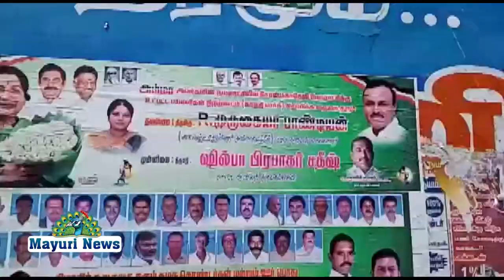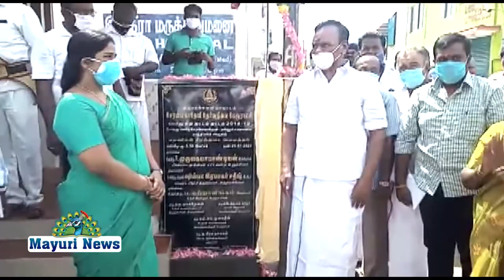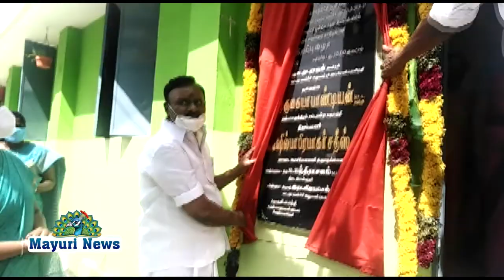NELLAI COLECTOR SHILPHA PRABHAKAR SATHISH சேரன்மகாதேவி பகுதியில் புதிய கட்டிடங்கள் திறப்பு விழா.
OPENING COLLECTOR SHILPHAPRABHAKARSATHISH சேரன்மகாதேவி பகுதியில் புதிய கட்டிடங்கள் திறப்பு விழா.

பத்தமடையில் ஊராட்சி ஒன்றிய துவக்கப் பள்ளியில் கூடுதல் கட்டிடம் திறப்பு விழா, சேரன்மகாதேவியில் பயணிகள் நிழற்குடை திறப்பு விழா மற்றும் வீரவநல்லூரில் வீடற்ற நகர் வாசிகளுக்கு தங்கும் இல்லம் திறப்பு விழா நடைபெற்றது.

இவ்விழாவிற்கு அம்பாசமுத்திரம் சட்டமன்ற உறுப்பினர் கழக அமைப்புச் செயலாளர் முருகையா பாண்டியன் தலைமை தாங்கினார். மாவட்ட ஆட்சித்தலைவர் ஷில்பா பிரபாகர் சதீஷ் புதிய கட்டிடங்களை திறந்து வைத்தார்.

இவ்விழாவில் இலக்கிய அணி மாவட்ட செயலாளர் கூனியூர் மாடசாமி, மாவட்ட இளைஞர் மற்றும் இளம்பெண்கள் பாசறை இணைச் செயலாளர் வெங்கட்ராமன், நகர செயலாளர்கள் சேரன்மகாதேவி வழக்கறிஞர் பழனி குமார், அம்பாசமுத்திரம் அறிவழகன், விகேபுரம் கண்ணன், அம்பை ஒன்றிய செயலாளர் விஜய பாலாஜி, சேரன்மகாதேவி கூட்டுறவு வங்கி தலைவர் முருகன் நயினார், கூட்டுறவு வங்கி இயக்குனர் மகாராஜன், அரசு வழக்கறிஞர்கள் கோமதி சங்கர், மாரி கிருஷ்ணன், வழக்கறிஞர்  சண்மு, நகர இளைஞர் அணி செயலாளர்கள் சேரன்மகாதேவி மாசானம், விகேபுரம் அருண், வீரவநல்லூர் கூட்டுறவு நகர வங்கி முன்னாள் தலைவர் சிவசுப்பிரமணியன், மாவட்ட பிரதிநிதி முத்துகுமார் மற்றும் பலர் கலந்து கொண்டனர்.